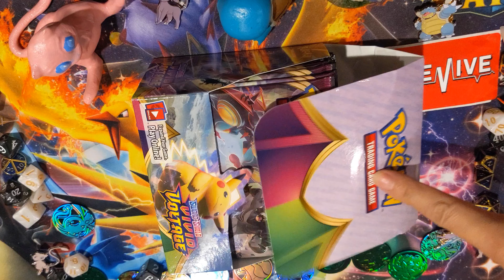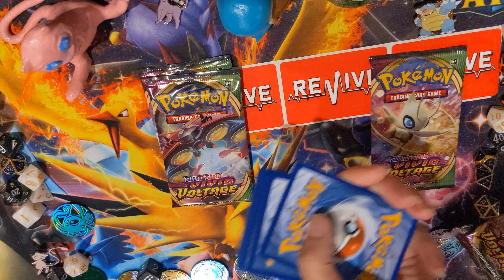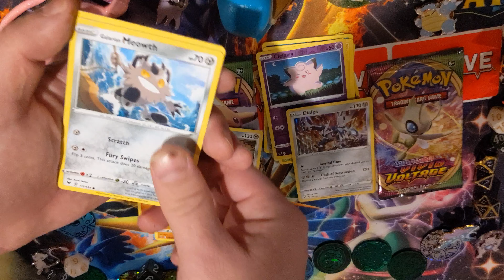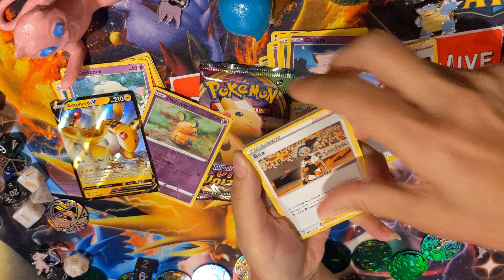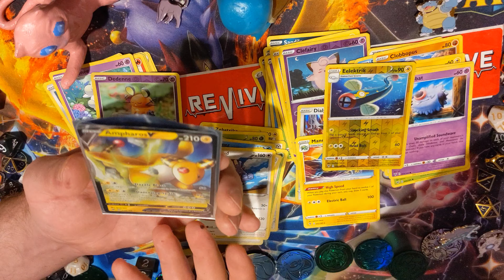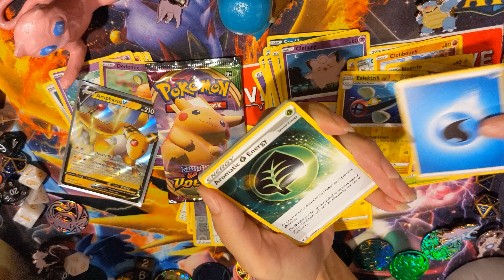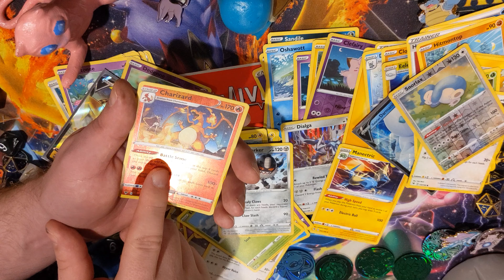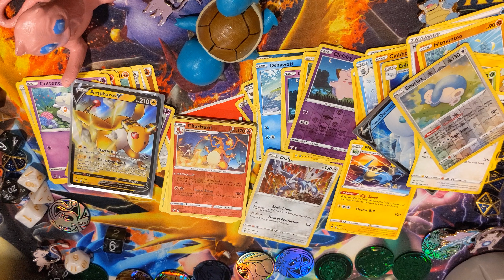So this is Vivid Voltage?